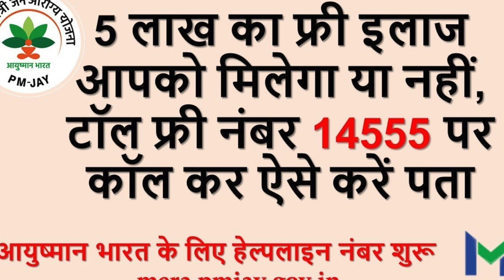How To Get 5 lakh Rupees| Ayushman Bharat Yojna| Right to know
Welcome to the "Right to Know" Channel.
Today we will talk about most awaited scheme of Central (Modi) government.
Ayushmann Bharat-Pradhanmantri Jan Arogya Yojana.

Thanks..